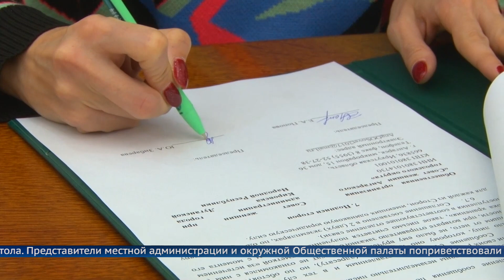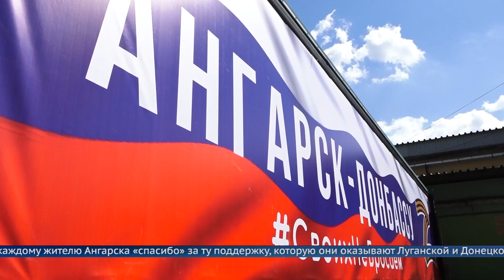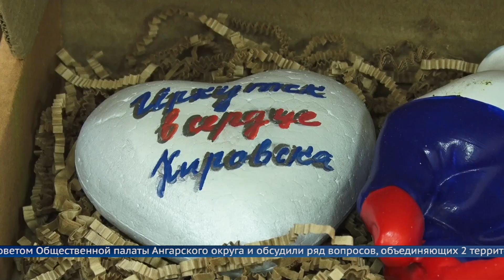Ангарск посетила делегация из Луганской Народной Республики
Гости прибыли из города Кировска, подшефного Иркутской области.